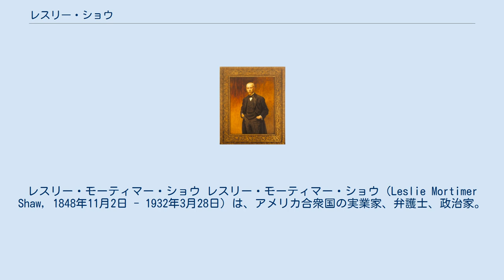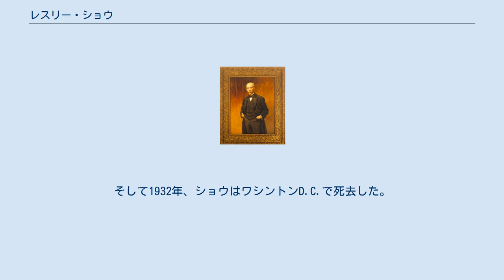レスリー・ショウ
レスリー・モーティマー・ショウ レスリー・モーティマー・ショウ（Leslie Mortimer Shaw, 1848年11月2日 - 1932年3月28日）は、アメリカ合衆国の実業家、弁護士、政治家。
1898年から1902年までアイオワ州知事を、1902年から1907年までアメリカ合衆国財務長官を務めた。
 1848年、ショウはバーモント州モリスタウンで生まれ、1869年にアイオワ州に移り住んだ。
そして1874年にコーネル・カレッジを卒業し、1876年にアイオワ法科大学を卒業した。
その後、アイオワ州デニソンで弁護士として独立開業し、果樹を売ることで事務費の一部をまかなった。
 1870年代後半のアメリカでは貨幣の流通額が不足していたことから、ショウは1880年に銀行を設立し、担保付き融資の事業を始めた。
1896年、大統領選挙の遊説でデニソンを訪れたウィリアム・ブライアンが銀の自由鋳造を主唱する演説を行ったことを受けて、ショウはこれに対立する緊縮財政を掲げた。
ショウは経済問題に関する論客として注目され、1897年にアイオワ州知事に立候補し、当選した。
ショウは1902年までアイオワ州知事を務め、財政の分野に関するショウの高度な専門知識が広く知られるようになった。
 1900年にセオドア・ルーズベルト大統領が選挙の遊説でネブラスカ州を訪れたとき、ルーズベルトはショウと経済政策について談論した。
ルーズベルトはショウが述べる通貨政策の明快さに感銘を受け、第2次ルーズベルト政権発足の数ヵ月後、ルーズベルトは財務長官にショウを指名した。
 ショウは1902年から1907年まで財務長官を務め、ルーズベルトの右腕として活躍した。
ショウは財務長官として1900年に導入された金本位制を支持する立場をとり、物価と金利を安定を目指した。
そして前任のライマン・ゲイジの政策路線を継承し、財務省の資金を投入することで停滞する金融市場の再生を図った。
 1907年、ショウは銀行家として活動するために財務長官を辞任し、ニューヨークやフィラデルフィアで事業活動を再開した。
1908年の大統領選挙においてショウは共和党の大統領候補の1人として名前が挙げられたが、ショウは事業活動に力を注ぎたいという理由により、ウィリアム・タフトを支持した。
 その後1913年に第一線を退き、ワシントンD.C.に居を構えて著作活動や講演に専念した。
そして1932年、ショウはワシントンD.C.で死去した。
ショウの遺体はアイオワ州デニソンのオークランド墓地に埋葬された。